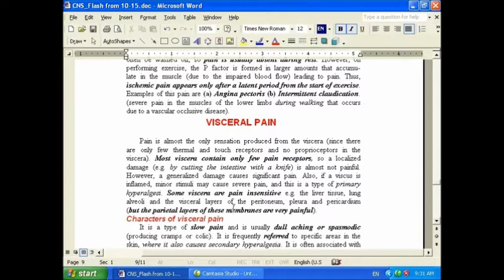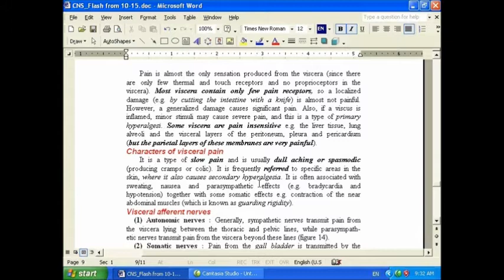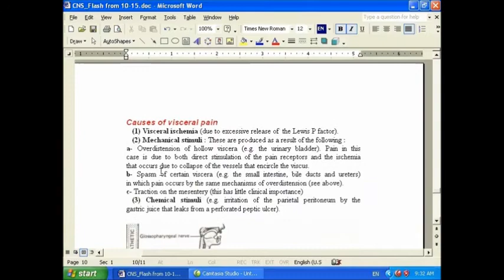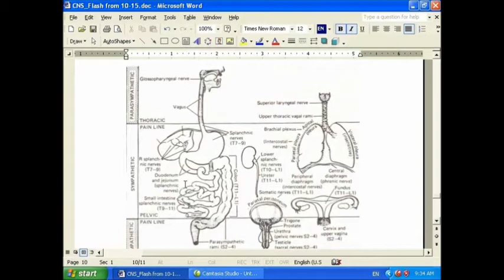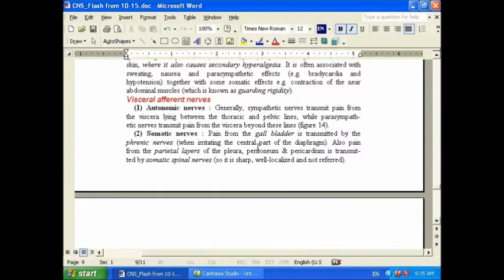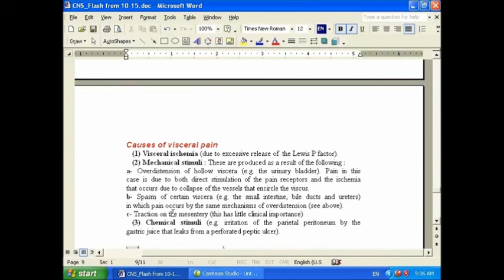16 Visceral Pain